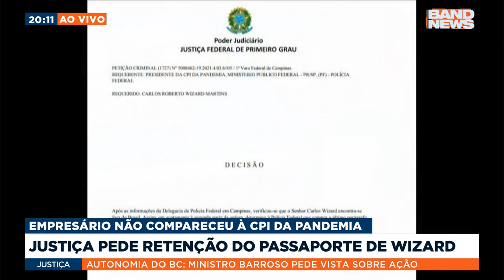Justiça pede retenção do passaporte de Carlos Wizard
Uma decisão da Justiça Federal em Campinas autorizou a retenção do passaporte de Carlos Wizardm que feveria depor à CPI da Pandemia, mas não compareceu.